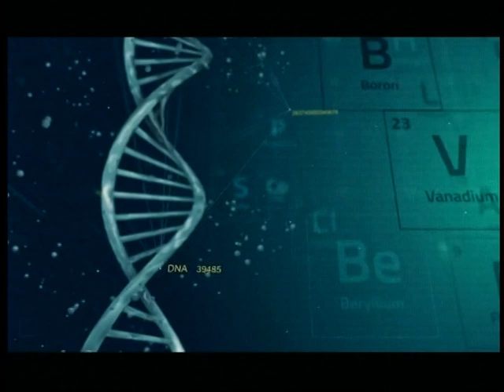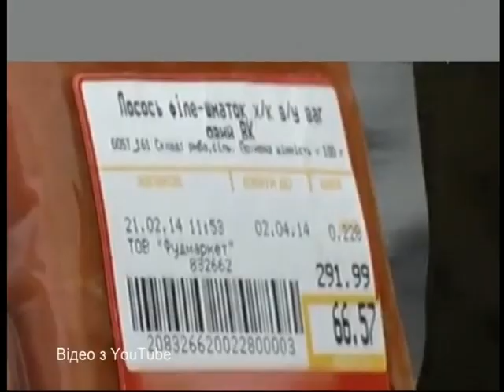Здорові будемо "Кишкові інфекції: що робити і куди звертатись по допомогу" 16.09.17